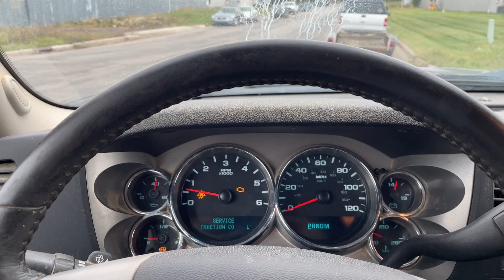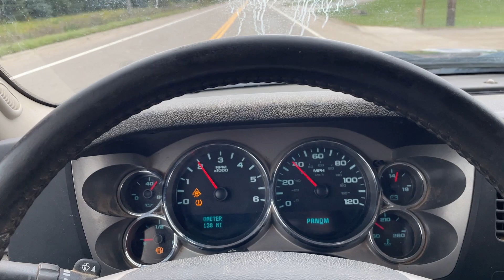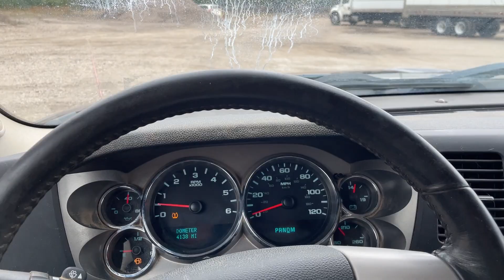Virtual Test Drive | 2010 GMC SIERRA 1500 EXTENDED CAB 1GTSKVE35AZ293992| Twin Cities Auctions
In this video, we take you on an immersive test drive of a 2010 GMC SIERRA 1500 EXTENDED CAB, giving you an in-depth look at the vehicle's features, performance, and overall driving experience.